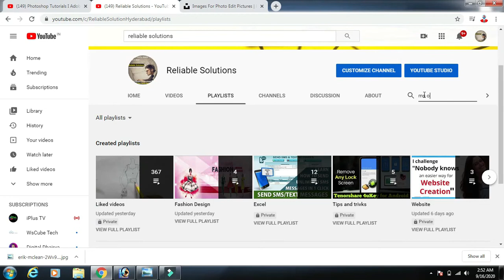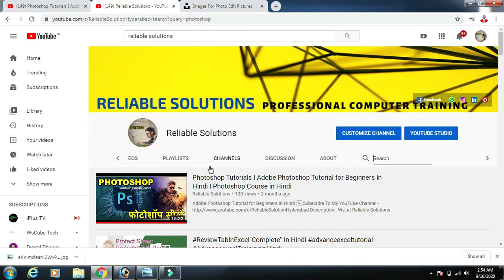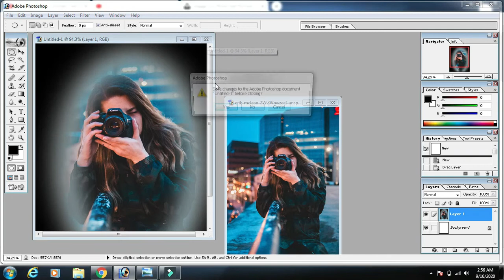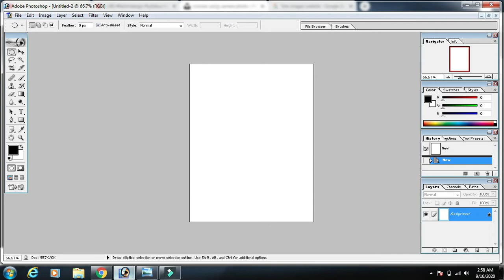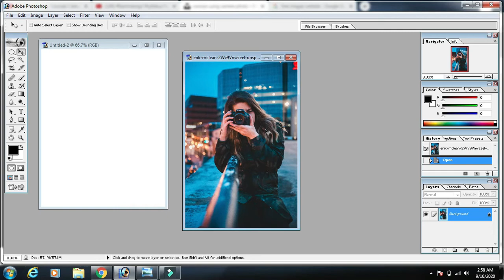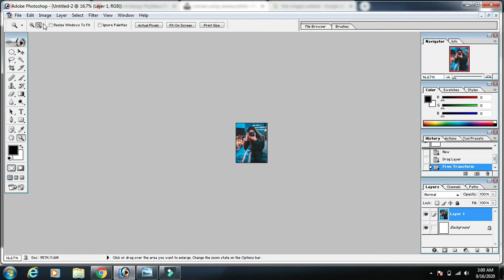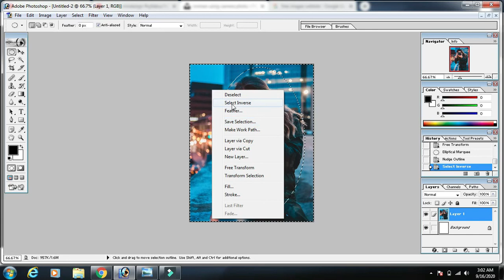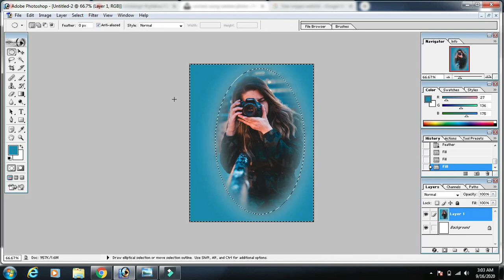Marquee Tool In Photoshop I Adobe Photoshop Tutorial In Hindi I Editing Your Photos In Photoshop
Description:- We, at Reliable Solutions Hyderabad, strongly believe that quality pave way to success...
In this Channel, you will get all Computer courses related videos.

The sole objective behind the Channel is to educate students who are underprivileged or cannot afford expensive  Vocational Training.
Reliable Solutions will Provide You,  All The Courses Free Of Cost With Projects. A Free Computer Training In Hindi Or Urdu